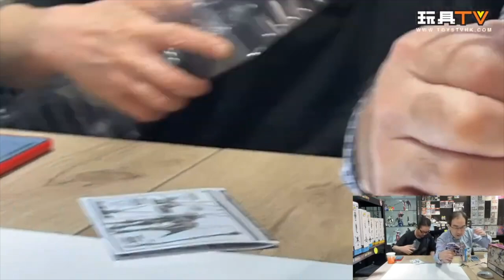「爆玩具」ROBOT魂 聖戰士丹拜因 斯庫魯瑪 SKULL Skullma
Production: TOYSTV Production Team
Program host/Guest: DMS, Walkermachine, Ricky, Ka, Toyswalker-Dick.Po, Bryan Lo
Produced by:Bryan Lo, Toyswalker-Dick.Po